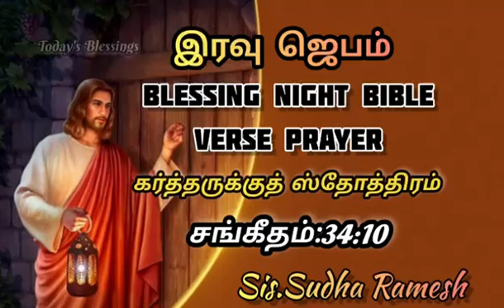இரவு ஜெபம் || Blessing Night Bible Verse Prayer || Sis.Sudha Ramesh || Today's Blessings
Today's Blessings Channel Contents:1000துதி பலிகள்,அந்நிய பாஷையில் வல்லமையான ஜெபம், ஆடியோ பைபிள்,காலை ஜெபம்,இரவு ஜெபம்,ஆசீவாத ஜெபங்கள், வியாதியஸ்தருக்காக ஜெபங்கள்,கடன் பிரச்சனையிலிருந்து விடுதலை ஜெபம்,குடும்பம், பிள்ளைகளுக்கான ஆசீர்வாத ஜெபம்.1000 Praises In English, Miracle Healing Prayer, Worship Songs,Instrumental Music, Blessing Morning Prayer, Night Prayer in Tamil.

எழுதியவர்: சிஸ்டர். சுதா ரமேஷ் M.A.M.A.,M.Phil

1000 Praises In English:Praise The Lord My Soul !

1000 துதி பலிகள் என் ஆத்தும நேசருக்கு
எழுதியவர்: சிஸ்டர். சுதா ரமேஷ்
Written By.Sis Sudha Ramesh
1000 Praises In Tamil.
Whatsapp Order Only
1 Book Cost Rs.22/
20 Books Cost Rs.200/
Courier Charges Extra.